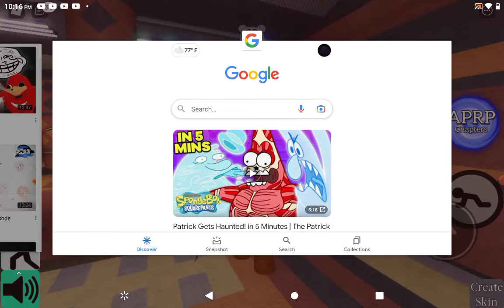Alexis plays south Park phone destroyer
You kill my mom You fucking kill my mom!